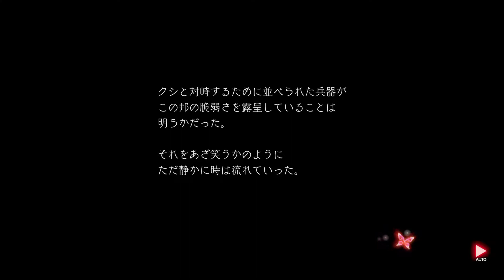鬼ノ哭ク邦プレイ動画13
鬼ノ哭ク邦